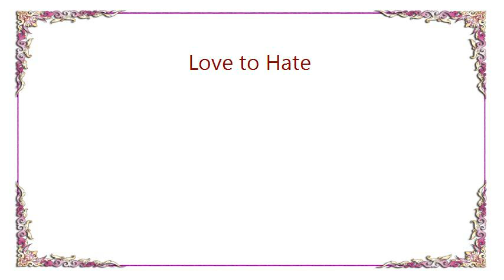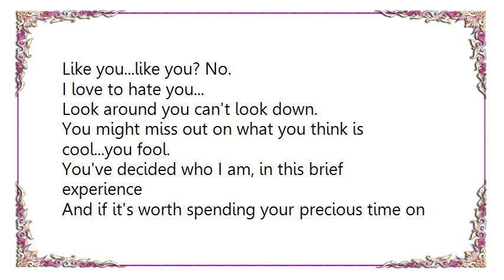Cyndi Lauper - Love to Hate Lyrics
[Lyrics Cyndi Lauper - Love to Hate]
Fashion fascists out in droves,
Some with powder up their nose...
And the money men who had to steal away.
Telling stories who they've had.
Who's a no count, who looks bad.
Then they turn around and say how much they like you...
Like you...like you? No.

I love to hate you...I love to hate you...I really do.

Playing games with people lives
Change the rules when stakes are high.
All the vampires come out at night to play...
Things are different today, that is always what you say.
Well maybe so, except for people like you...

I love to hate you...

Look around you can't look down.
You might miss out on what you think is cool...you fool.

You've decided who I am, in this brief experience
And if it's worth spending your precious time on me.
My friend Mel he could relate,
Told me once I love to hate
I get so hot the words get stuck
Stuck like you...

It's not just the clothes that you wear
Or the way you do your hair
It's just you.